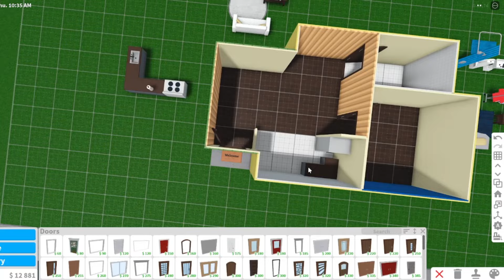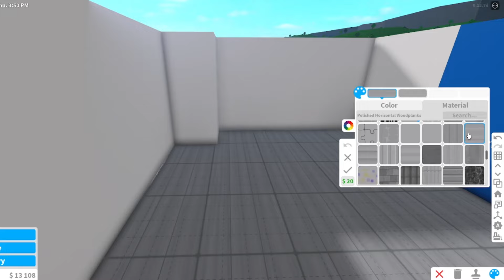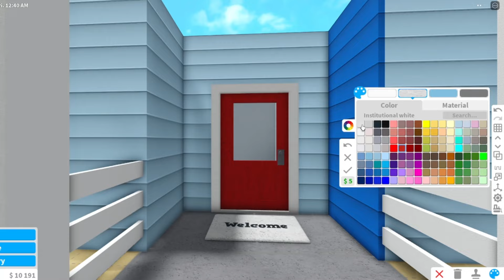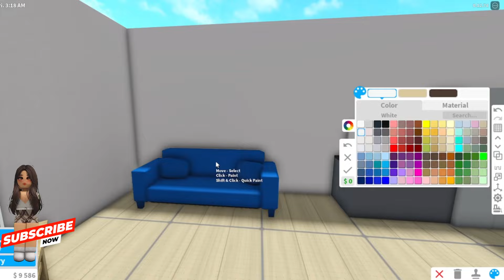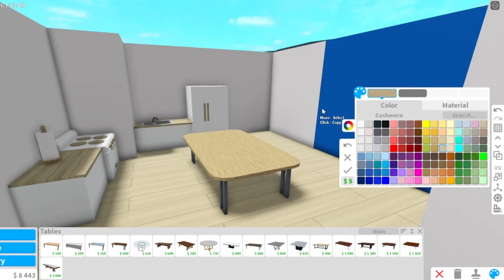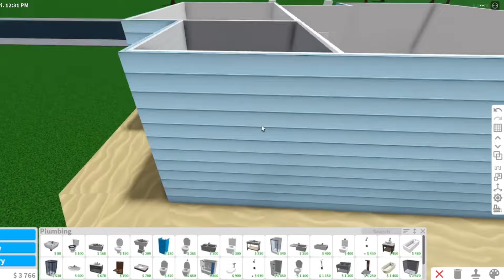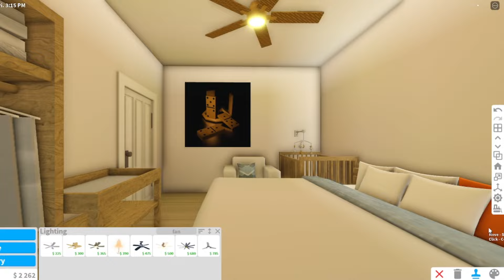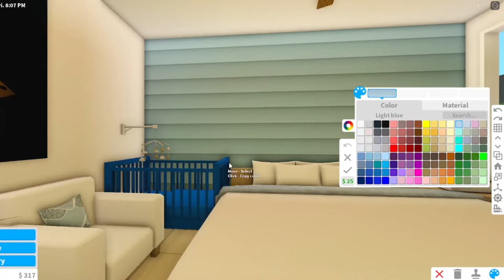Building a Starter Family House with the Tutorial Money | Bloxburg | Roblox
🌸Hello guys! I made an alt account so I can start as a beginner in Bloxburg and use the money I only have after the tutorial. This is a Coastal-themed family starter house with no gamepass. This is perfect for your starting family this summer! Hope you guys like this one! Happy building!

📌 Build information:
Total Plot Value: $15,041
Bills: $90
Floor: 6 x 7
Lot: 9 x 11
Inclusions:
Living Area, Kitchen & Dining, 1 Bathroom, 1 Bedroom
Small Plot only
No Gamepass Used

Thank you so much, everyone! I hope you can help me grow this channel. Maybe we can reach 10,000 subs by the end of the year? Love you all! 🤍

💻Game: Bloxburg - Roblox
🎵Background Music (All music used in this video is credited to the owner).